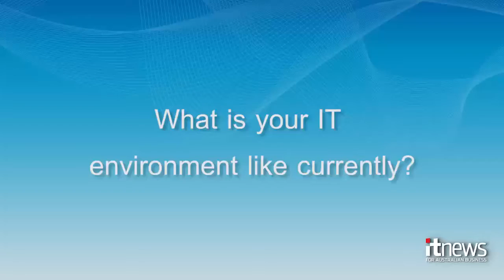Cobham plans for outsourced IT